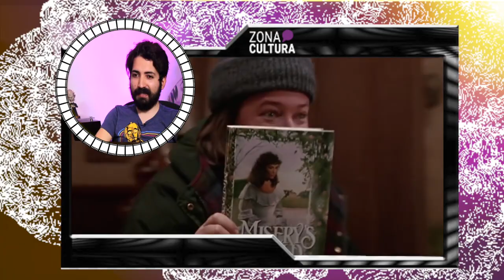Charla sobre películas de encierro | Recordando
Recordando🔴 | Durante esta época, el Cine🎬 es una gran alternativa contra la ansiedad. Así que aquí te traemos algunas sugerencias de películas, donde justamente el encierro es parte esencial. No te pierdas esta charla entre Deusdedit y Hugo Mariano Mena.